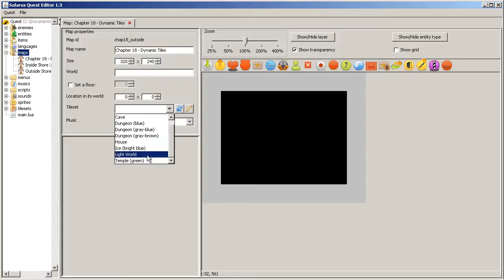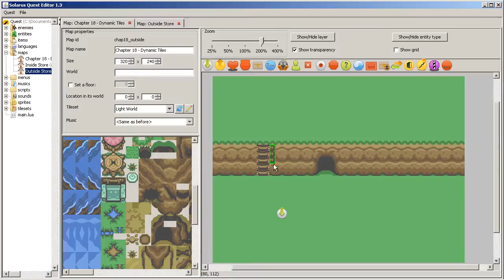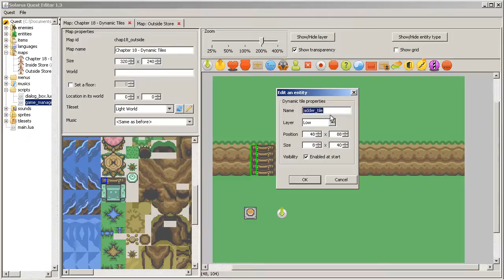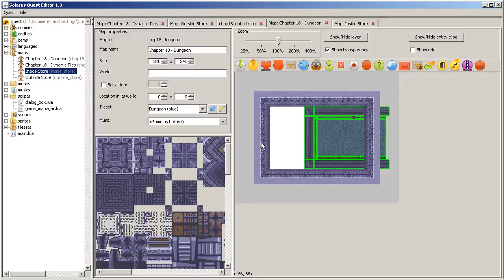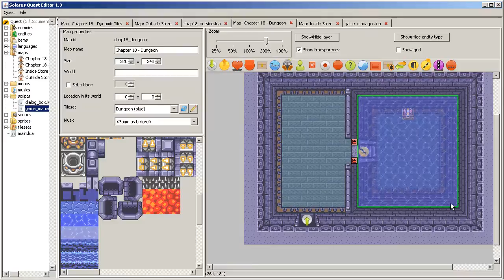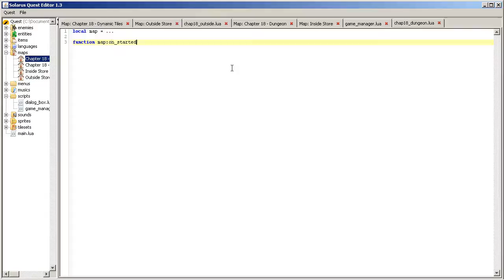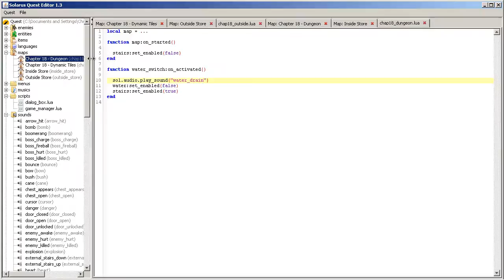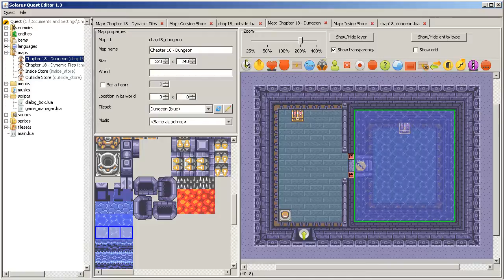Tutoriel : Créez votre jeu avec Solarus 1.3 - E18 : Tiles dynamiques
Les tiles dynamiques peuvent apparaître et disparaître dynamiquement contrairement aux tiles classiques.